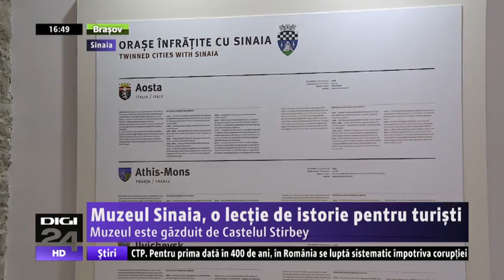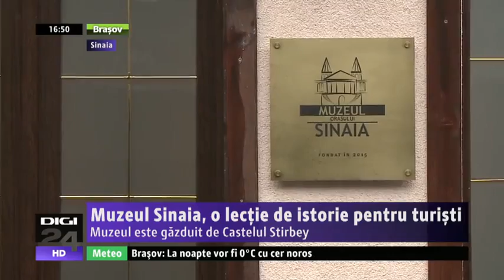Muzeul Sinaia o lecie de istorie pentru turiti